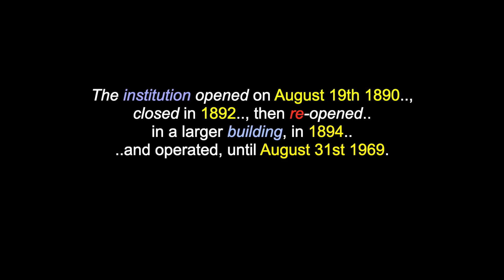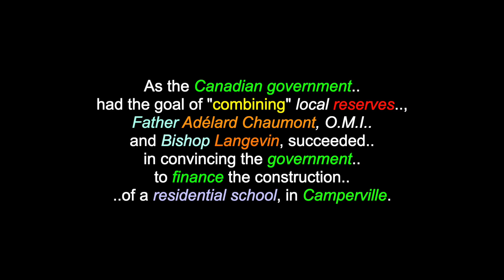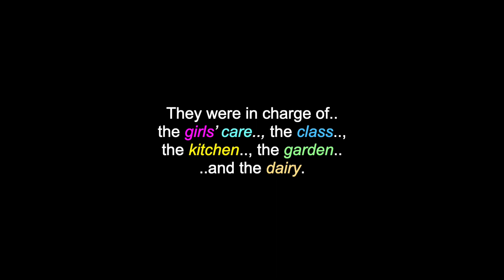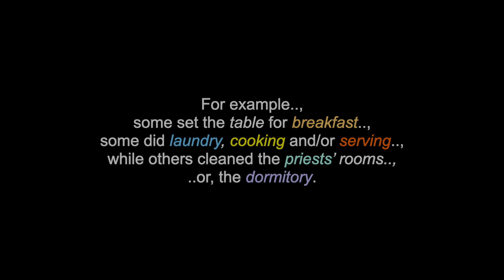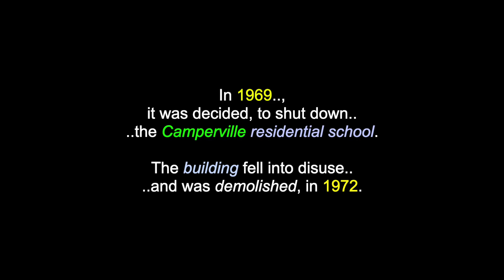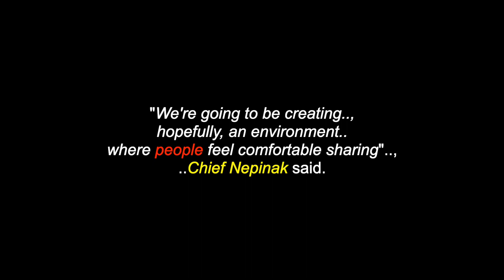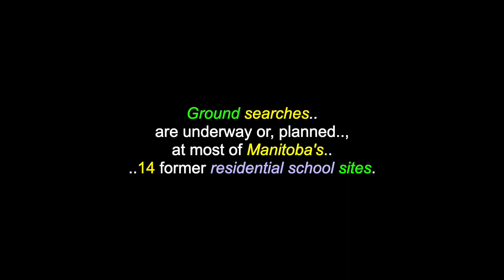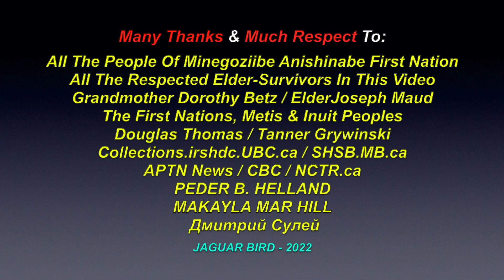Pine Creek (Camperville) Indian Residential School: 1890-1969 - Manitoba - *71 Anomalies - Oct. 2022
This is a video for the: "Pine Creek Indian Residential School" (a.k.a.: Camperville Indian Boarding School), which operated between 1890 and 1969, in Pine Creek, Manitoba, Canada. The school is known to have enrolled Metis & First Nation children, although there is suspect to a small number of Inuit children, also. There are also videos in this channel for many more North, South & Central American Tribes & First Nations, Chiefs, Residential Schools,  Elders, Historical Events, Indigenous Concerns, Quotes, Environmental Youth Activists.. and much more.

"The Pine Creek Indian Residential School", (a.k.a.: "The Camperville School", "Camperville Indian Residential School" and the "Pine Creek Boarding School", opened on August 19th 1890, closed in 1892, then re-opened in a larger building, in 1894.. and operated, until August 31st 1969. The residential school was bult in Pine Creek, Manitoba. A 3rd, newer and even larger building was constructed, in 1899. The school and the surrounding farmland covered approximately 632 acres. As with most other residential schools, frustration, homesickness, physical, mental and sexual abuse and conflicts over discipline led some children to run away, or, to engage in acts of arson. In 1928, eight boys ran away from the school "at the same time". Two years later, a boy was caught trying to set the school on fire. The school also had many undocumented incidents of physical, mental and sexual abuse, with accounts of many students who ran away, while other children were reported to have "mysteriously disappeared" and were never seen again.

RCMP Investigate After Search Of Western Manitoba Residential School Site Discovers Possible Unmarked Graves CBC News - October 14th 2022: RCMP are investigating the site of a former residential school, in western Manitoba after ground-penetrating radar searches this summer revealed many anomalies, that could be unmarked graves. The anomalies discovered in Minegoziibe Anishinabe, (formerly known as: Pine Creek First Nation), prompted Chief Derek Nepinak to ask the police, to investigate. Six of the anomalies were reported in June and 14 more were reported in August. "The number of anomalies has now grown to 71", said, Chief Nepinak.

Many Thanks & Much Respect To:  All The People Of Pine Creek First Nation..; All The Respected Elder-Survivors In This Video..;  Elder Joseph Maud..; Grandmother Dorothy Betz..; The First Nations, Metis & Inuit Peoples..; Douglas Thomas..; Tanner Grywinski..; APTN News..; SHSB.MB.ca..; Collections.irshdc.UBC.ca..; CBC..; CBC News..; NCTR.ca..; PEDER B. HELLAND..; MAKAYLA MAR HILL..;  Дмитрий Сулей.. and to all the other brothers and sisters who have contributed to this video with photos and/or, in any other way.